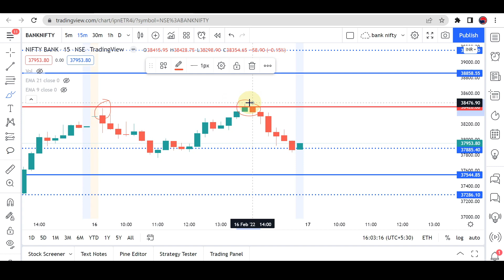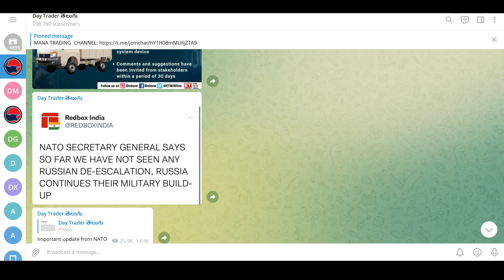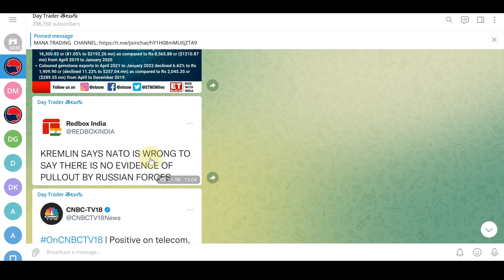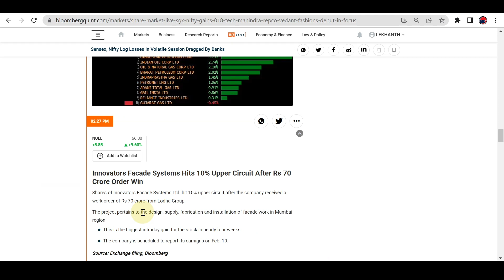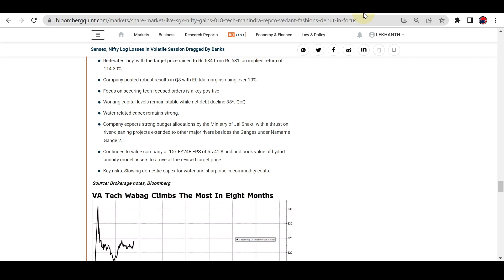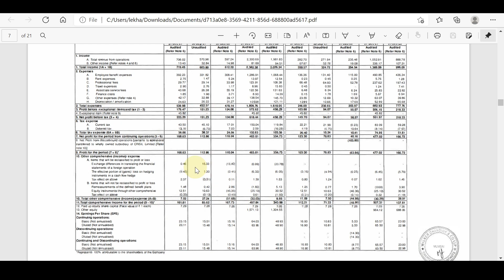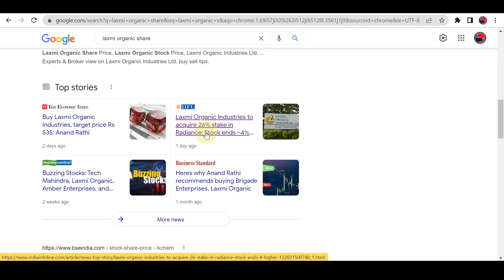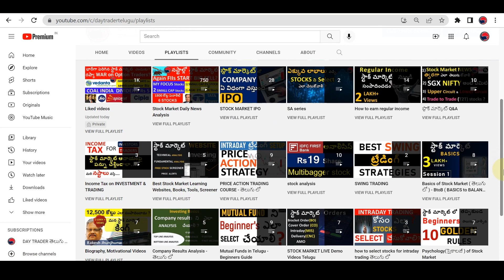#758 Stock market daily news analysis